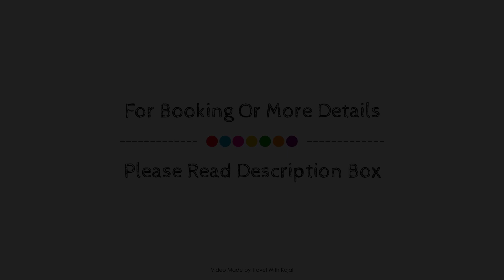Portville Davao, Davao City, Philippines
Searching For
1. Portville Davao - Davao City
2. Portville Davao - Davao City Virtual Tour
3. Portville Davao - Davao City Rooms
4. Portville Davao - Davao City Amenities
5. Portville Davao - Davao City Videos
6. Portville Davao - Davao City Offers
7. Portville Davao - Davao City Deals
Audio Credit:
Track Title: Reasons To Hope
Artist: Reed Mathis